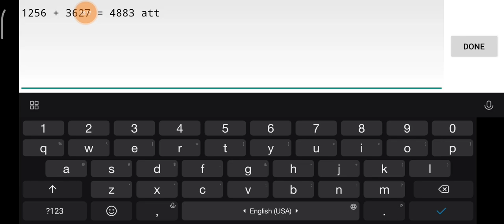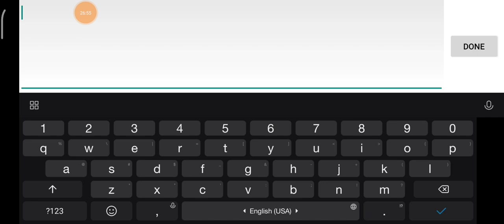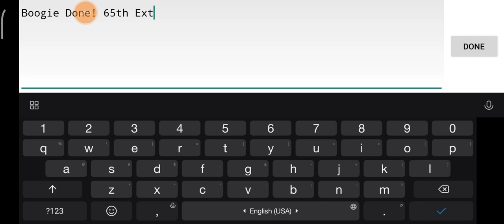(60hz Mobile) Boogie - Digitalzero and more (Extreme Demon) | 65th Extreme Demon!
(Beaten on 2nd Oct 2022)

Believe it or not, this is actually just a filler if my activities in GD are any indications (I hope an upload of 1 extreme demon completion every month is sufficient to satisfy). Only after watching mephiles175's Boogie completion video multiple times did I get an actual motivation. The main drive, however, was the full-throttle song. If it wasn't for that, I'd directly ditch the level.

Everything in this level, when combined, forms a wonder such that it encapsulates the mixture of well-composed gameplay (mostly at the first 22%) and commonplace speedcore. And with that, some gameplay parts like Brittank88's and MiniWheatDuo's are distinctive and still well aged / remarkable (do remember that the full layout of this level was done more than 4 years ago), while some others... well, not exactly forgotten, but analogical to the popular flow gameplay nowadays.

Don't get me wrong, this level is wholly fun and I highly appreciate the balancing done every now and then. But, with longer duration of a level comes the greater chance of encountering chokepoints, random deaths, and fluctuating difficulty curves. Just like any other level, start position runs were why I kept going, only that in this one, I got baited to suffer the horrendous first 11%. The worse thing was that it never truly got consistent even nearing the time I beat the level. Maybe if I spent more time (in which case I would rather not), then I could probably have a better pass rate there. The story doesn't end just like that, as absurd inputs like the ones at 21% (the slope in the ship part can either make you go very low or not), 36% (short mini wave part that threw me off sometimes), 39% (I swear the dual mini ball was akin to luck check), 44% (controlling the ship in the short ship-UFO dual part was an experience), 59% (the black orb shown at the beginning of the video), 69% (another short mini wave part), and 84% (the ship part as a whole depends on the previous clicks/taps) existed. Those hard clicks/taps were why this level became the most nerve-inducing one I've ever done this year, more so with this completion being a fluke from 62%. Granted, the second half felt like a piece of cake, but one minor mistake and you're sent back to the beginning. Hence, I feel grateful that I'll never need to go through such deadly fate, especially because this level is 6 minutes long (oh wow, I hadn't beaten any super extra long level ever since prehistoric age. Okay, maybe not that exaggerated, but it'd been a very long time).

24% x3
28% x2
29%
31% x2
33%
34%
39% x6
43%
44%
59%
62%

Level Name : Boogie
Level Creators : Digitalzero and more
Level Publisher : Digitalzero
Level ID : 72873416
ID of the bugfixed level (my version) : 84263854
Attempts : 4883
Device : Poco X3 NFC (refresh rate set to 60hz)

- HiLo